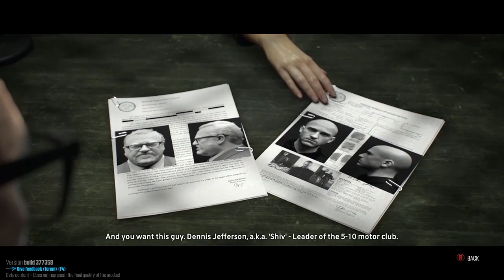The Crew: Giant Bomb Unfinished 07/22/2014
Open world? Go anywhere? How's this Nissan handle on a MOUNTAIN?!?